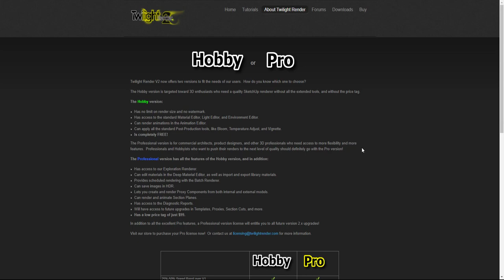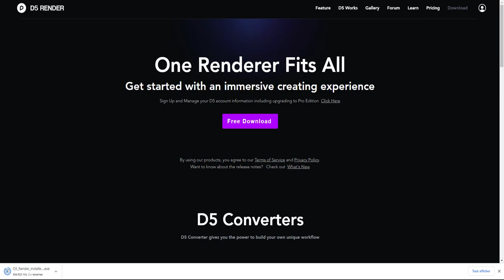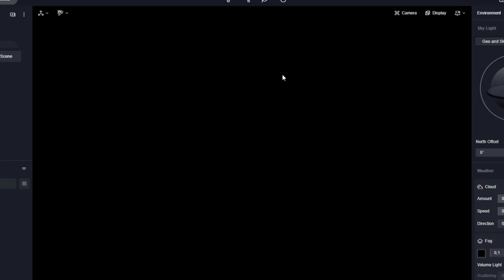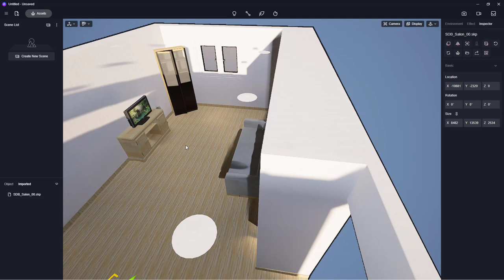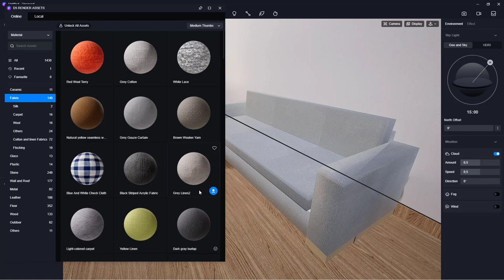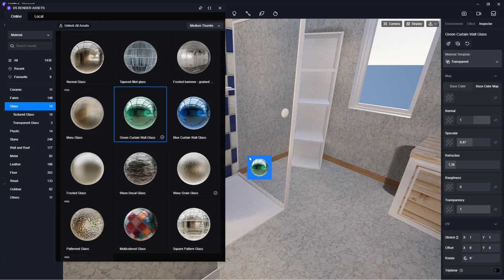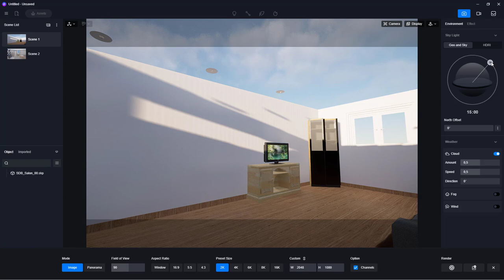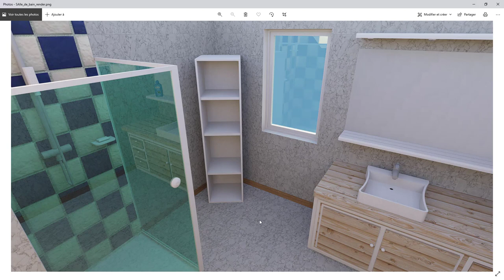Sketchup 2017 - 04 - Moteur de rendu D5 Render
Salut tout le monde, après avoir parlé du plugins Twilight Render, cette fois-ci je vais vous présenter un autre moteur de rendu où l'on peut faire de superbes choses, nous verrons qu'un aperçu de ce lui-ci car il y a beaucoup à dire, mais pas d'inquiétude, si vous ^tes intéressé, je vous proposerais deux formations, une gratuite et l'autre payante.

La première formation gratuite, on fera un petit tour rapide sur Sketchup Free et ensuite on texturer nos objets avec le moteur de rendu D5 Render

La deuxième formation payante sera sur l'apprentissage complet de D5 Render avec une mise en scène sur Sketchup Free et Sketchup Make 2017,